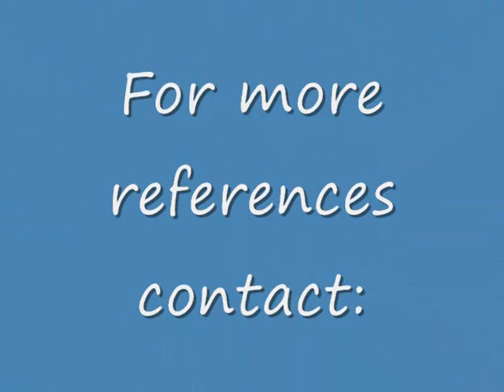Best of Tutu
Soccer games highlights